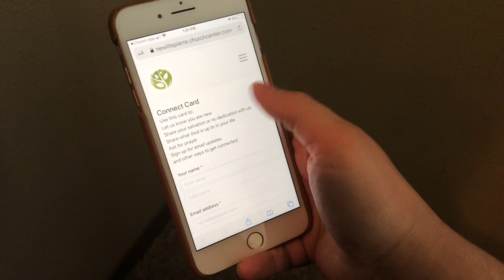Video Announcements October 25th, 2020